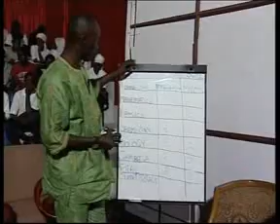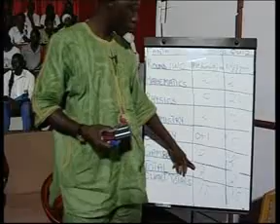GRTS 07 09 2013 1130 GMT